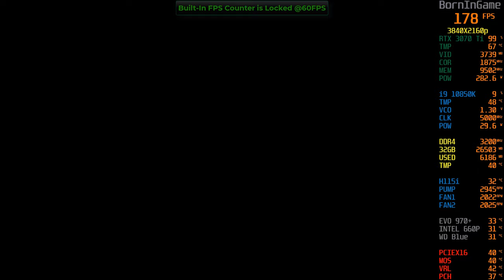Street Fighter V Benchmark RTX 3070 Ti | i9 10850K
Street Fighter V Benchmark RTX 3070 Ti | i9 10850K...Street Fighter V Benchmark is a program that measures the capabilities of your computer while you watch a Street Fighter V gameplay demo. After the program has been run, if "PERFECT" appears on the results screen, Street Fighter V will run smoothly.

Sadly, after launch Street Fighter V had undersold Capcom's quarterly expectations by 600,000 copies.

With 40 characters, both new and returning, with a whole host of mechanics through the V-System, a variety of game modes, and countless costumes/stages, the Champion Edition release is bursting with value amid a plethora of content. ... It is, in essence, a good fighting game now – mostly.

RTX 3070 Ti does best as a 1440p gaming solution, which remains the sweet spot in terms of image quality and performance requirements. Overall performance ended up 9% faster than the RTX 3070 and 13% slower than the RTX 3080, so the added memory bandwidth only goes so far toward removing bottlenecks.The upgraded GDDR6X VRAM allows for a total bandwidth of 608GB/s, which is a substantial improvement over the RTX 3070.

4K gaming enjoys memory bandwidth and that makes for plenty playable 4K frame rates with the RTX 3070 Ti. In less demanding games it will glide past 60fps, and in more demanding titles you may be only a few settings tweaks away from that all-important performance milestone.

The Good:
+ Impressive performance
+ Great value ampere GPU
+ Ideal for 1440p gaming
+ Perfectly passable 4K
+ HDMI 2.1, PCIe 4.0
+ Beefy cooling

Cons:
- 3070 Ti is a little too close to the 3070

16GB DDR4 G.Skill TrdidentZ RGB CL 14 Dual Channel 3200 MHz